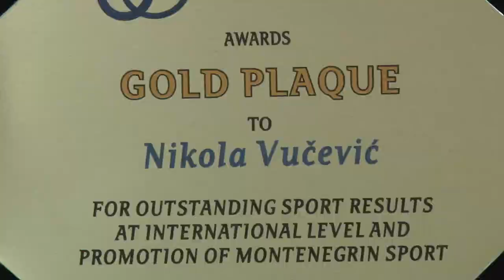Nikoli Vučeviću uručena Zlatna plaketa na Univerzitetu Crne Gore